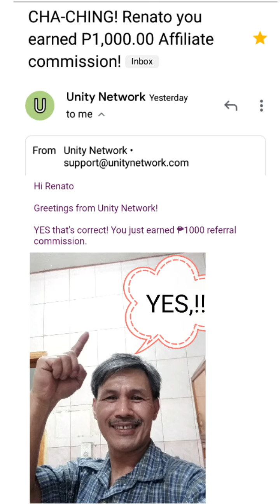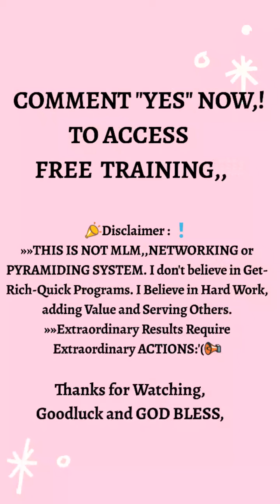"®BELIEVING in your SELF is the FIRST secret In SUCCESS®"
💥INSPIRE not to BRAG,,!!
SYSTEM and TRAININGS REALLY WORKS,!!

Buti na lang Hindi ako nag-Patalo sa "Duda at Takot"  na Aralin at Sumubok na Magnegosyo sa INTERNET,,💪

kaya nagpapa salamat ako sa DIYOS 🙏🙏
sa binigay niya na Blessing dahil  Kumita naNaman ako ng 1,000 Php,,,sa Online Part Time Negosyo. Ko,,💰

Panoodin mo ang short video at CLICK mo LINK sa Baba para makukuha ng FREE 🎁,,ang VIDEO TRAINING na tumulong sa akin at sa maraming pilipino para kumita ng Additional EXTRA sa INTERNET,,💰👌

GOD BLESS🙏🙏

To your Success:
Renato Lawingan,😊

😊Your Friend;
Renato Lawingan

inspire/educate/learn
ofw/homebasebussiness
Online/entrepreneur